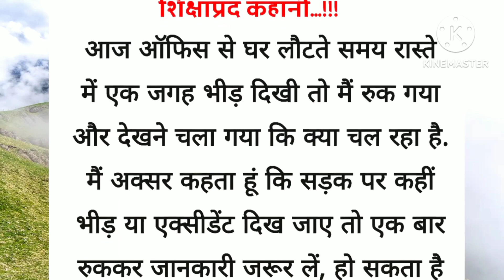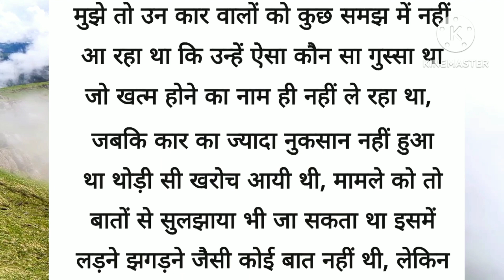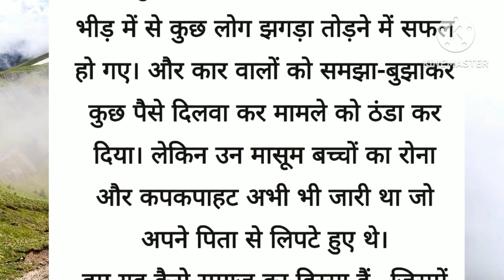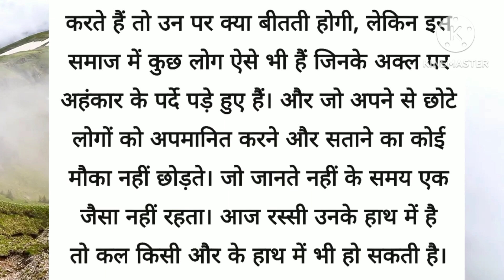समाज का एक घिनौना रूप ( दिल छू लेने वाली कहानी ) Hania voice